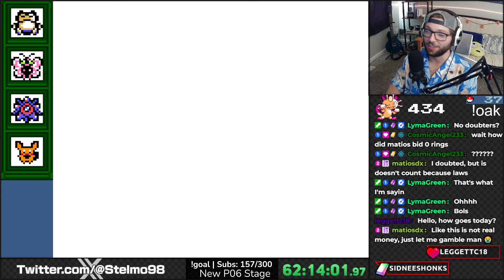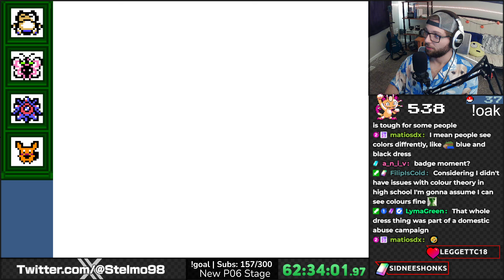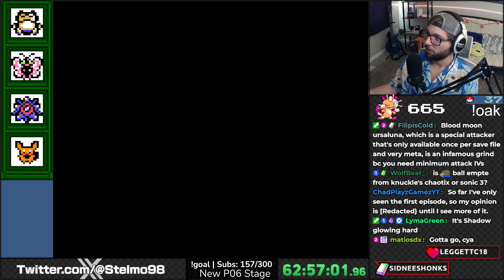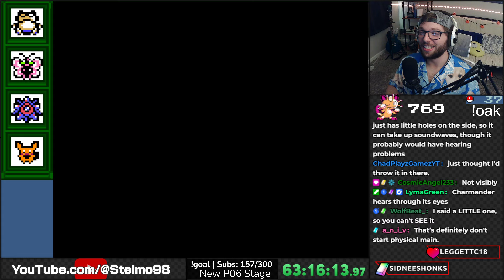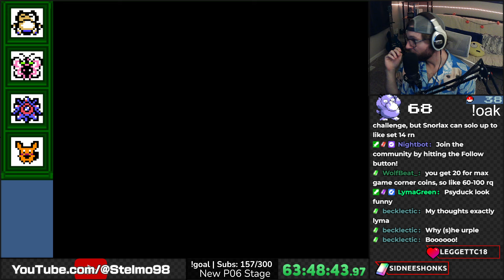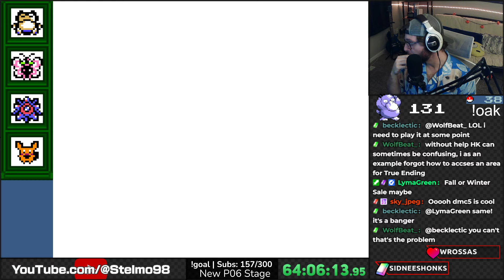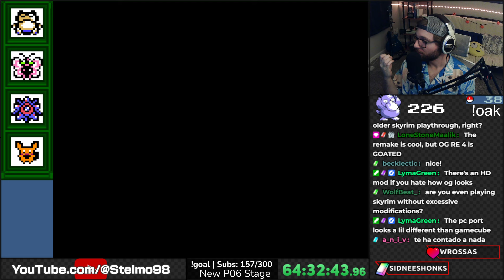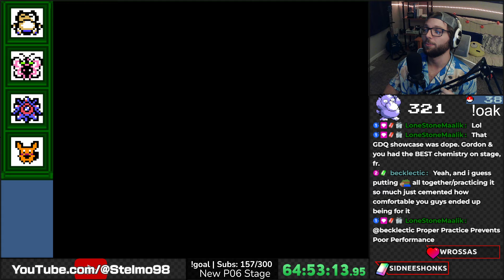Obtaining EVERY Shiny Pokémon with Zero Gym Badges [Day #19]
This Shiny Professor Oak's Challenge has 3 Rules:

-You must obtain all possible pokémon before each badge, before challenging the elite 4, and/or other checkpoints that are game specific.

-All pokémon must be obtained by use of a single game. Thus, you don't need to get unavailable version exclusives, nor pokémon that evolve through trade. Generally, no glitches should be used.

-All pokémon caught and owned by the player MUST be shiny.

Crystal clear makes it so you can obtain all 251 Pokémon with ZERO Gym badges, so we are in for the long haul. Thankfully, there are methods to make encounters easy, and increase our shiny chance substantially, though it is still up to luck.
Pokémon Crystal Clear is a rom hack for Crystal that transforms Generation 2 into an incredible open world experience! Choose any starting town, customize your trainer, and uncover many old and new secrets in this extremely well-crafted experience.

Starting development in 2017 by Shockslayer, this dude and his team have brought me back to my childhood, and made it even better. Please give Crystal Clear a try if you have the means to do so.